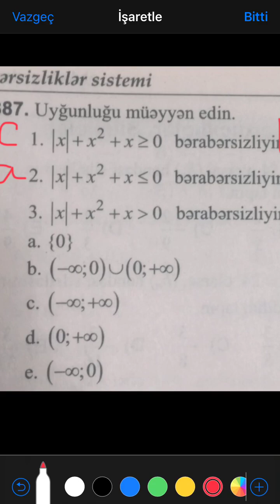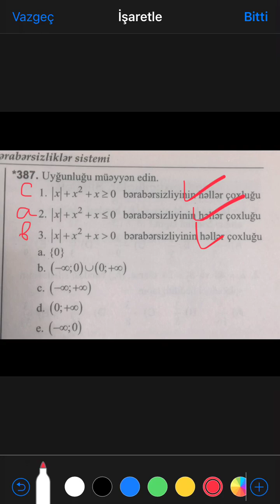DİM RİYAZİYYAT TEST TOPLUSU. Ulduzlu suallar-3